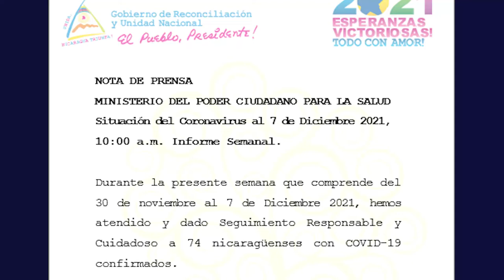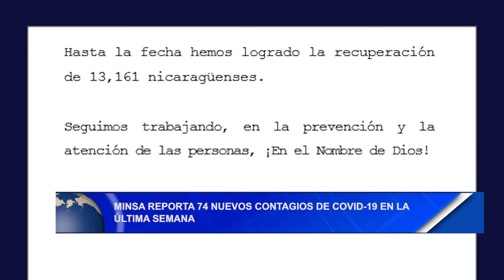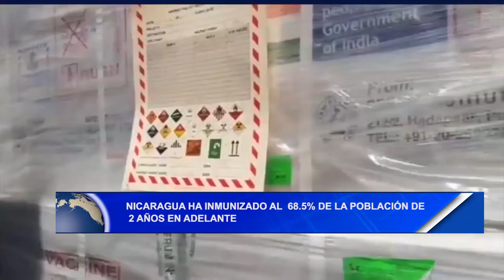Minsa reporta 74 nuevos contagios de covid-19 en la última semana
Noticias12Nicaragua Minsa reporta 74 nuevos contagios de covid-19 en la última semana, mientras las cifras de vacunación avanzan al 68.5% de la población vacunada contra el covid-19